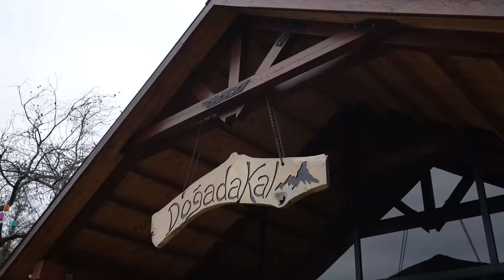KAFALAR KÖYLERDE / Rize-Hemşin Köyü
Bu videoda Rize’nin Fındıklı,Hemşin köylerinde yaptığımız yolculuğumuz sırasında keşfettiğimiz lezzetleri ve eğlenceli anları sizlerle paylaşıyoruz. Köyde yöresel yemekleri tattık ve bu yemeklerin lezzetini sizlerle paylaştık. Umarız bu videoyu izlerken siz de keyif alırsınız.